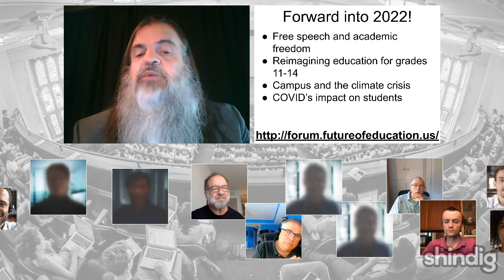Introducing the Paradigm Project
What is the Paradigm Project and what does it mean for higher education?

Bringing Theory to Practice (BT2P) has launched a multiyear initiative, aimed at catalyzing systemic transformation in undergraduate education, and this week we get a first glimpse of it with its founder and director, David Scobey.